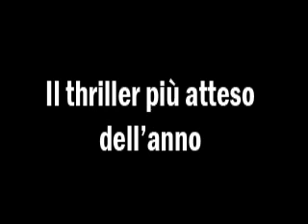L'Ombra - Book Trailer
Booktrailer del romanzo L'Ombra di Cody McFadyen, edito da Edizioni Piemme.